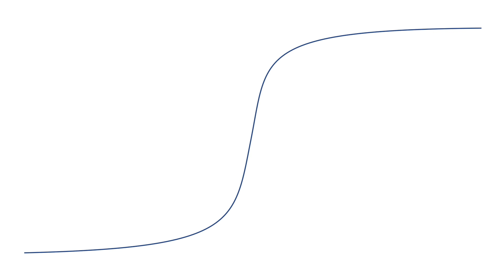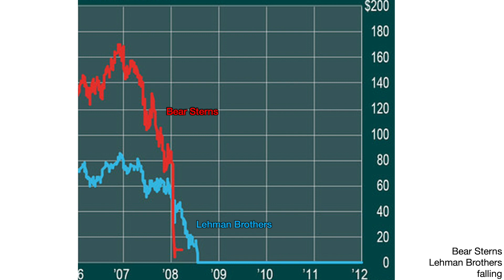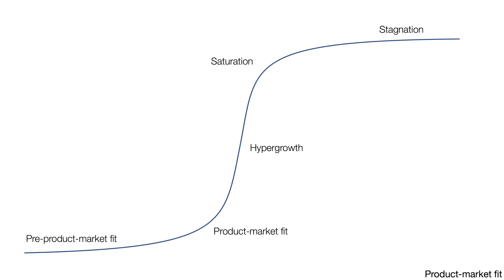S curves are everywhere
Water changing phases
Companies growing...
...or disappearing
Transistors
Popcorn popping
Muscles contracting
Technology adoption